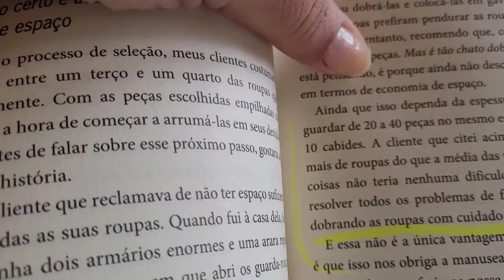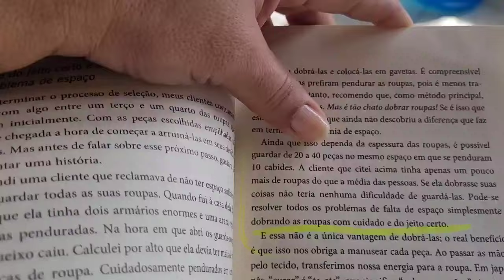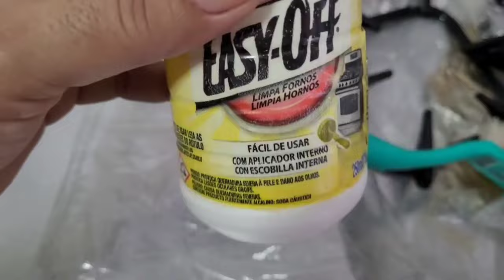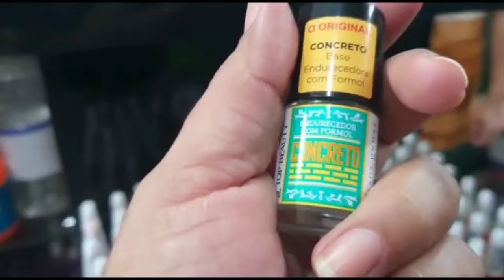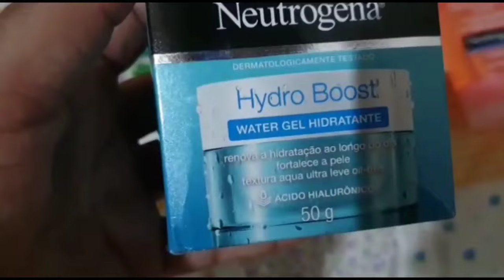COMO VENCER O DESÂNIMO E CUIDAR DA CASA SEM ESFORÇO E COM DEDICAÇÃO / CASA LIMPA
COMO VENCER O DESANIMO E CUIDAR DA CASA SEM MUITO ESFORÇO E COM DEDICAÇÃO